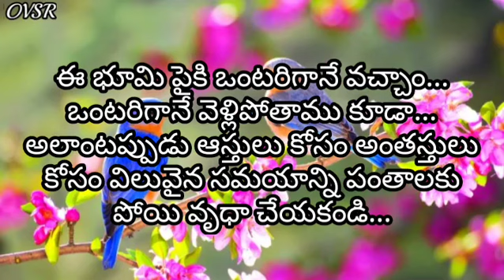Quotations About Attitude/Motivational Quotations/Quotations About Relationships/Quotes About Life